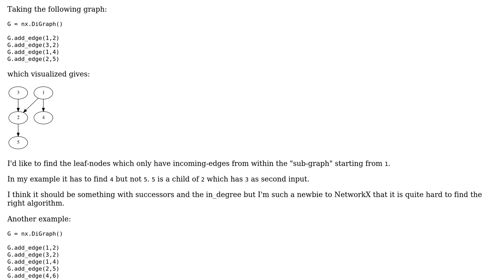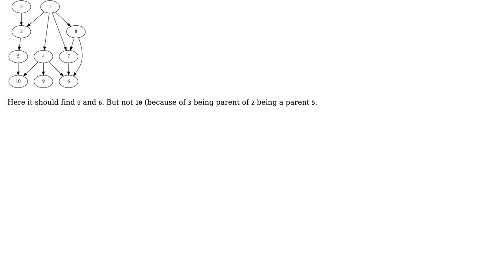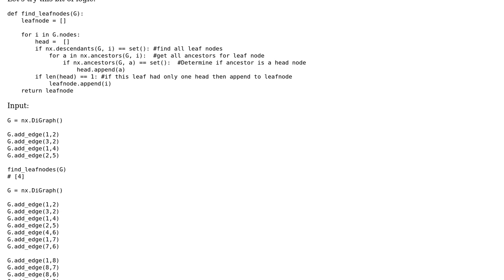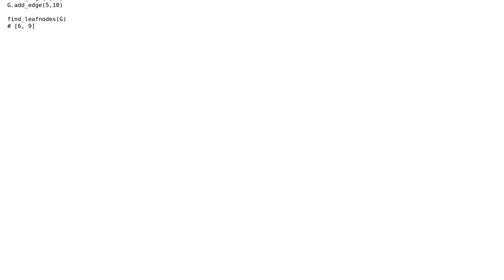With NetworkX' DiGraph, how to find single input leaf-nodes starting from a certain node?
With thanks & praise to God, and with thanks to the many people who have made this project possible! | Content (except music & images) licensed under CC BY-SA | Music | Images & others | With thanks to user Scott Boston user Patrick B. user jalil jabari and the Stack Exchange Network Trademarks are property of their respective owners. You are responsible for your own actions.